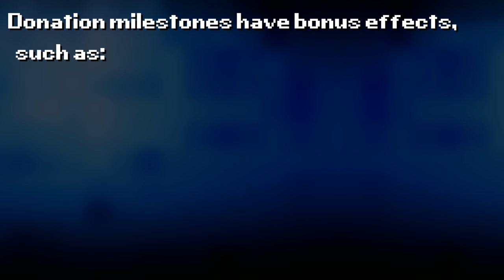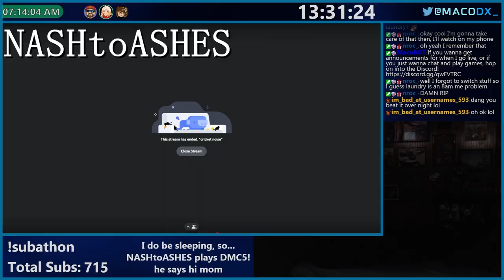MacoFest Trailer (2024)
MacoFest is a subathon that I do annually on Twitch!
Last year's lasted for 192 hours...

Here are the rules:
• Stream timer starts at 24 hours!
• Stream ends when the timer hits 0!
• Every $1 adds 2 minutes to the clock!
• Every $5 is worth 1 point!
• Every 5 points makes me eat 1 Beanboozled Bean!
• If 5 points happen all at once, Flashbang the screen!

The night crew will be different than those shown this time, but we've got some fun stuff lined up!